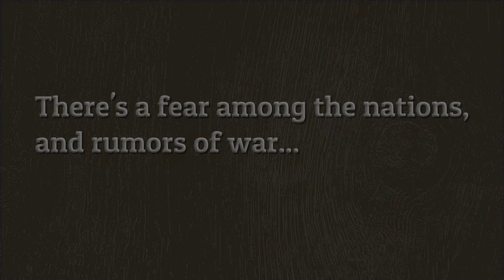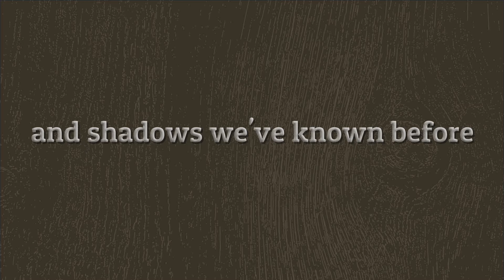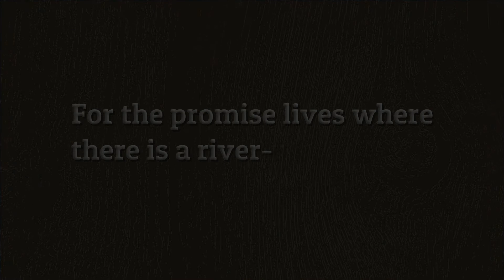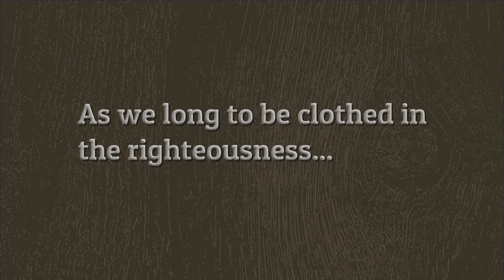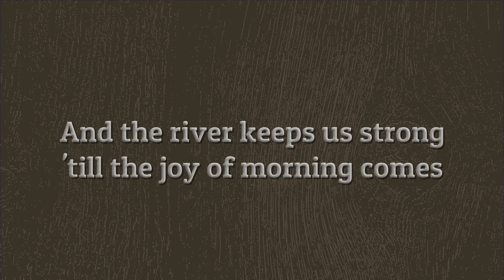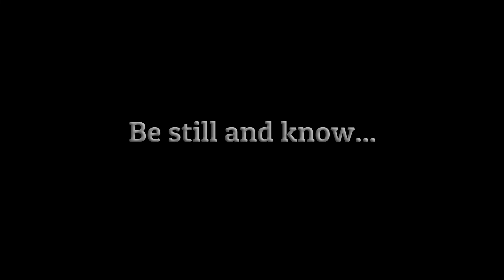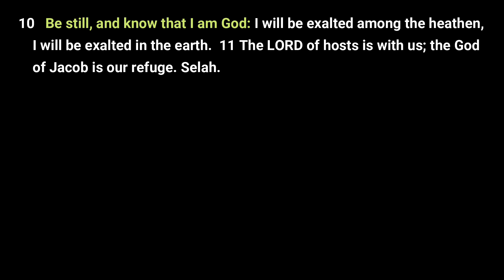"There Is A River" Vocalist Scott Smith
Please note that this is an exceptional vocal work.  Scott Smith has *the most beautiful male voice that I have ever heard in my life.     This work is based on Psalm 46.

Special thanks to: Dean K. Wilson of "Suppressing The Fire" blogspot;